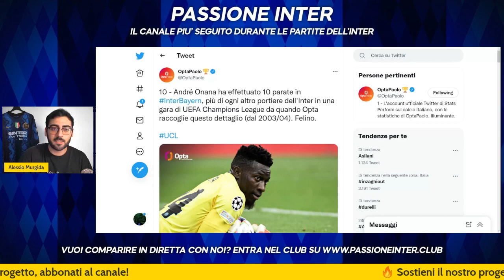Dov'è FINITA quella MOTIVAZIONE? | Cosa abbiamo imparato da Inter-Bayern 0-2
INTER-BAYERN 0-2: IL COMMENTO DELLA GARA

L'analisi del giorno dopo Inter-Bayern Monaco 0-2, gara valida per l'esordio in Champions League 2022/2023

00:00 Intro
00:50 Analisi Inter-Bayern 0-2
04:37 La gara di Onana
06:54 Il rischio più grande per l'Inter
09:20 Conclusioni